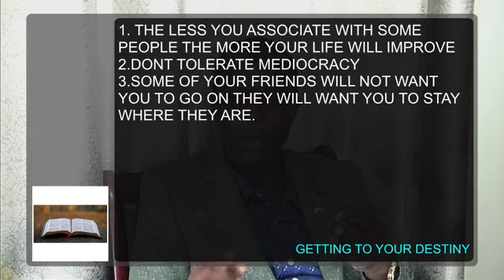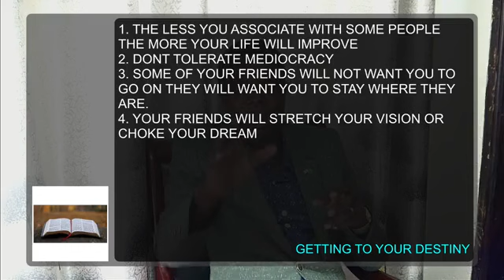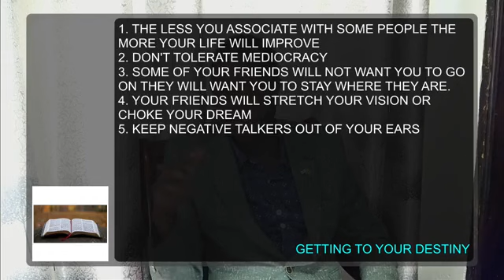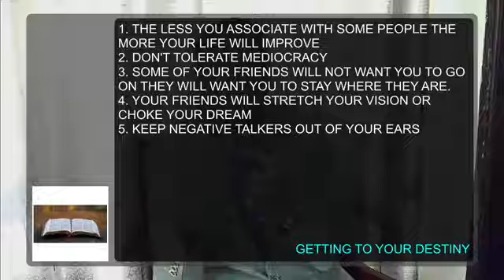RPL Episode 2